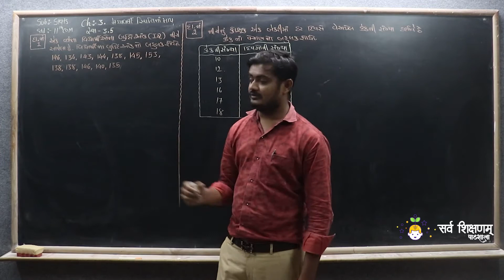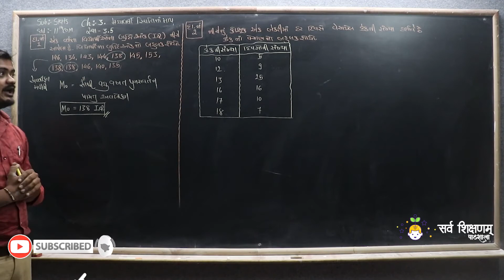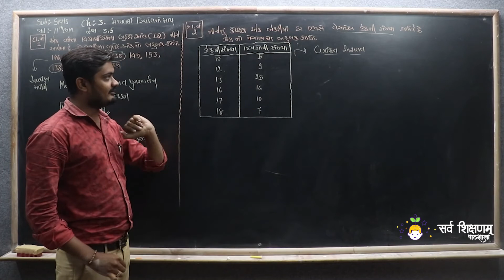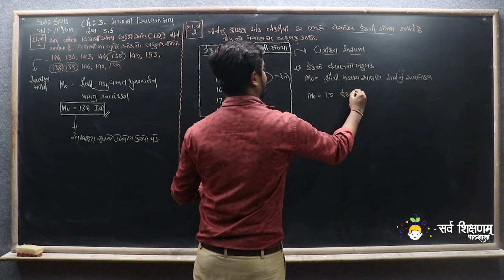STD 11 Stat Ch 3 Part 21 સ્વાધ્યાય 3.5 નો દાખલા નંબર 1, 2 - મધ્યવર્તી સ્થિતિના માપ - આંકડાશાસ્ત્ર